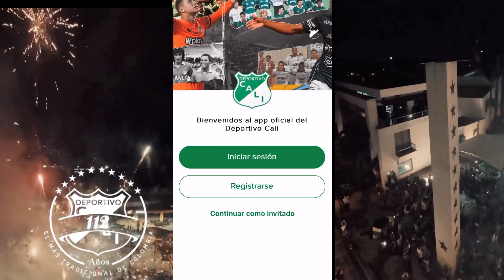SE REPITE LA HISTORIA EN DEPORTIVO CALI💚?A JARLAN BARRERA LO RECUPERÓ EL CALI Y SE VA A OTRO LADO?😩🤔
Increíble que sea el propio Presidente Arias en un medio Caleño con el amigo Chsrles Bermudez a quien prácticamente les dijo que Jarlan BARRERA esta más para irse a Bucaramanga que poderlo retener en el Cali. Queda uno aterrado si fue una demora del club o mal manejado el tema que a Jarlan no fuera uno de los le renovarán el contrato pero de una será que se durmieron?

Claro si el Cali no renueva inmediatamente y deja pasar los días como lo.hizo la buena actuación del jugad9r iba a llevar a ofertas de otros clubes y así paso con Bucaramanga que lo requiere en Copa Libertadores 2025. Además le paga un muy buen dinero superior en todo al Cali.

Que va a pasar? Jum la verdad no se sabe nada.